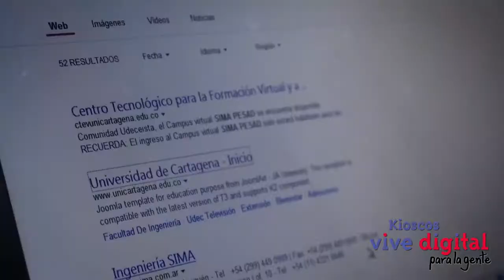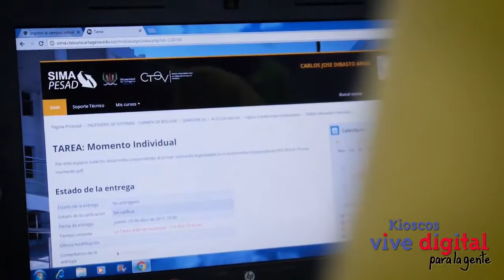Jóvenes cumplen sus sueños gracias a la ayuda de los Kioscos Vive Digital.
En San Cayetaño, San Juan Nepomuceno, Bolívar,  los jóvenes están logrando cumplir su sueños de estudiar a Distancia  gracias al apoyo que les brinda el Kiosco Vive Digital situado en su corregimiento.